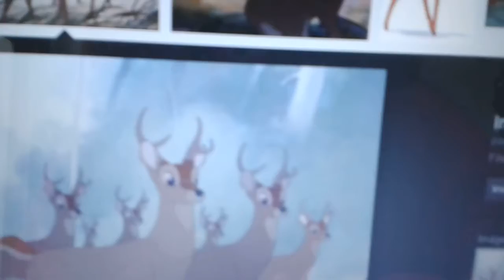San juan king part 9 deer stampede kristoff death